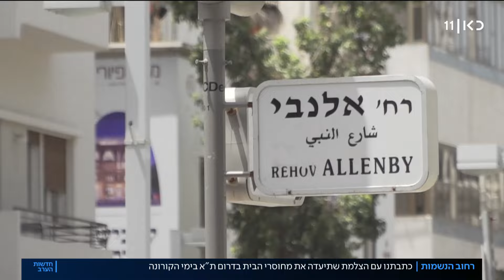במקום הכי נמוך בתל אביב: הצלמת שמתעדת את חסרי הבית בדרום העיר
כאן חדשות | מור שעל מתעדת במצלמה שלה את דרי הרחוב בתל אביב כבר שלוש שנים. את תקופת הקורונה היא ניצלה כדי לתעד את המפגשים בינה לבין האנשים שרובנו מתעלמים מקיומם. כתבתה של רחלי רזי סלע, מתוך חדשות הערב 26.05.20